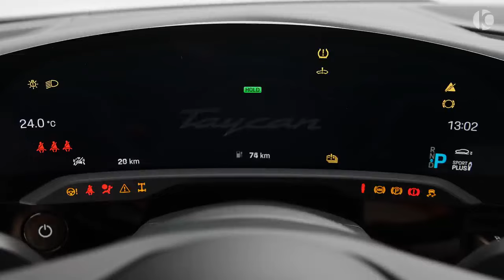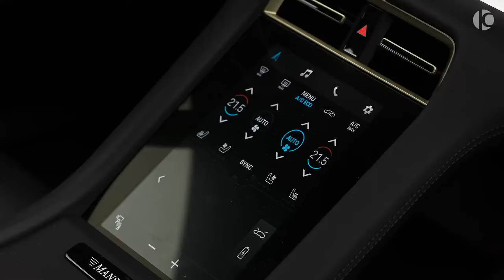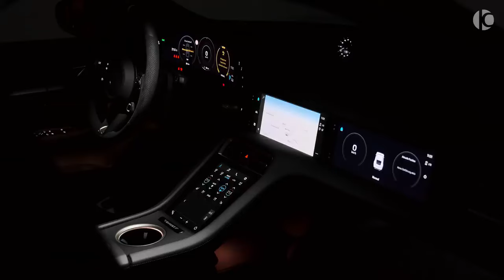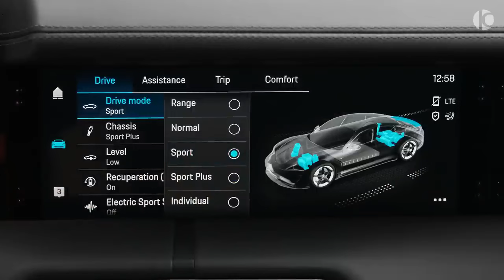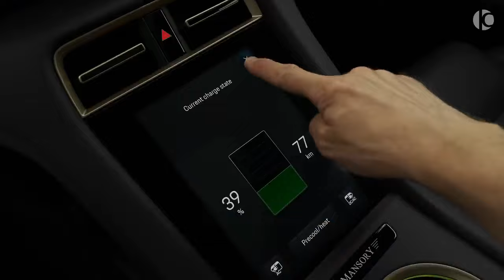2022 Porsche Taycan by MANSORY - Interior, Exterior and Drive😎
MANSORY Porsche Taycan (2022) - Drive, Interior, Exterior and Features

0-100 (km/h): 2.8 s
0-200 (km/h): 9.6 s

1. Cinematic
2,3. Envato Elements